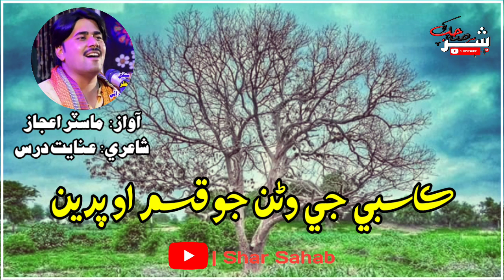Kaasby Je Wanan Jo Qasam O Preen | New Sindhi Full Song 2021 | Master Aijaz - Shar Sahab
ـــــــــــــــــــــــــــــــــــــــــــــــــــــــــــــــــــــــــــــــــــــــــــــــــــــــــــــــــــــــــــــــــــــــ

Tittle:    Kaasby Je Wanan Jo Qasam O Preen
Singer:  Master Aijaz
Poet:      Inayat Dars
Edit By:  Shar Sahab

ـــــــــــــــــــــــــــــــــــــــــــــــــــــــــــــــــــــــــــــــــــــــــــــــــــــــــــــــــــــــــــــــــــــــ

ڪاسبي جي وڻن جو قسم او پرين

آواز     ماسٽر اعجاز
شاعري  عنايت درس

ـــــــــــــــــــــــــــــــــــــــــــــــــــــــــــــــــــــــــــــــــــــــــــــــــــــــــــــــــــــــــــــــــــــــ

سنڌ اول                                              سنڌ آخرو